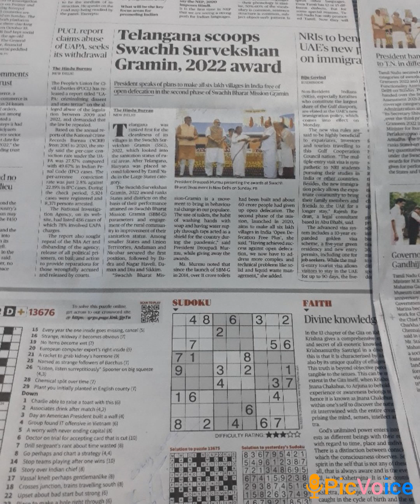Swachh Survekshan Grameen🎖 &Jal Sakthi Awards🏅@Competitive_exams77